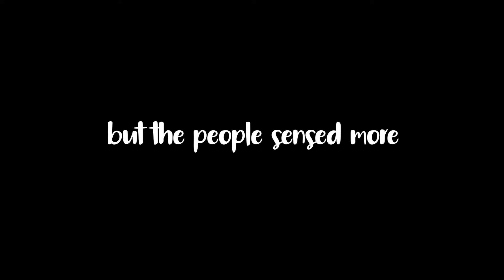A Signal of Hope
We believe God is always sending signals of hope. Palm Sunday is still a signal of hope to us today.